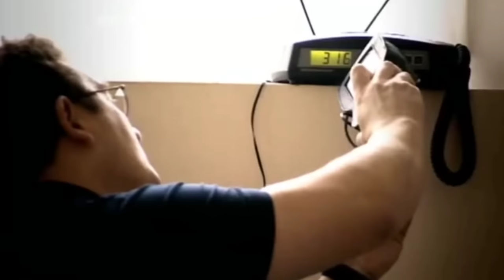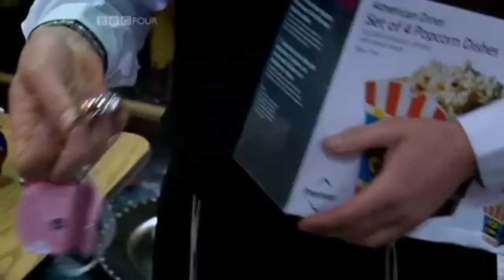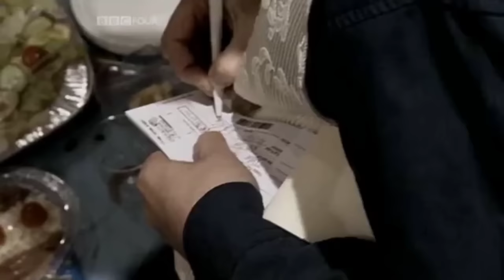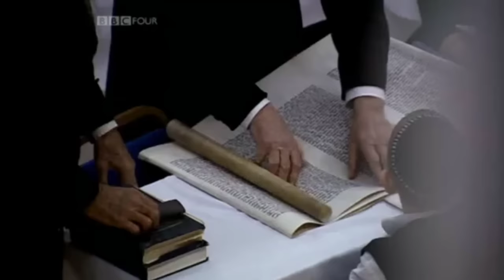The Prisoner (The Hasidic Drug dealer) • Samuel Leibowitz • Full Version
Documentary series giving an unprecedented insight into Jewish life in Britain in 2008. It begins with the story of ultra-orthodox Hasidic Jew Samuel Leibowitz, who has multiple convictions for international drug-smuggling. Filmmaker Vanessa Engle follows him as he comes out of prison and returns to his community, documenting his re-entry into ultra-orthodox life to discover whether he can overcome his transgressions and live once again as an observant Hasidic Jew.

Samuel Leibowitz, an ultra-orthodox Hasidic Jew with a history of drug trafficking convictions, is the protagonist of the BBC Four documentary about Jewish life in modern-day Britain.